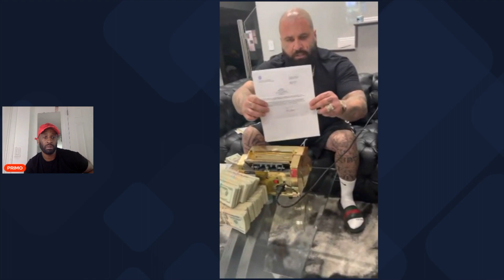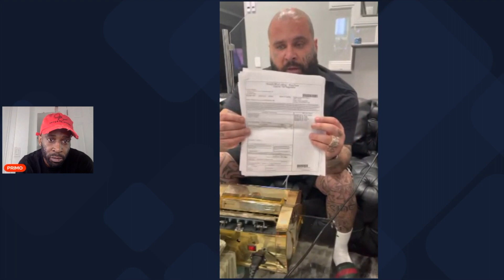G Face says You can make 10k a month in Trucking not doing anything by doing this!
*SEND ALL TRUCKING VIDEOS TO*